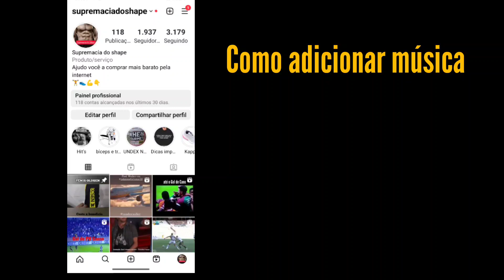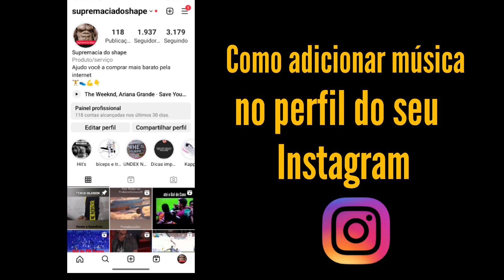Como colocar música no seu perfil do Instagram